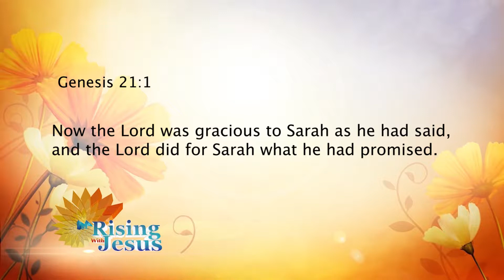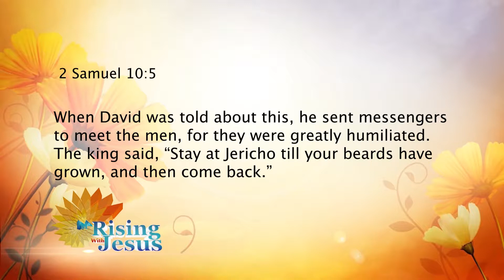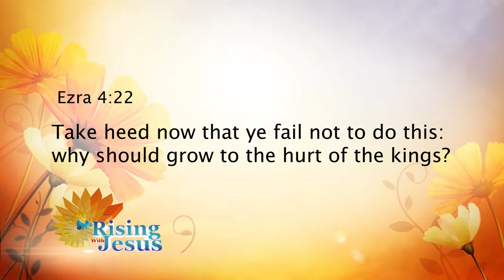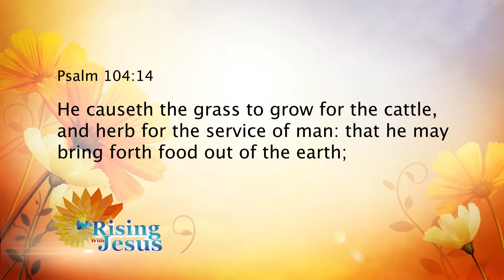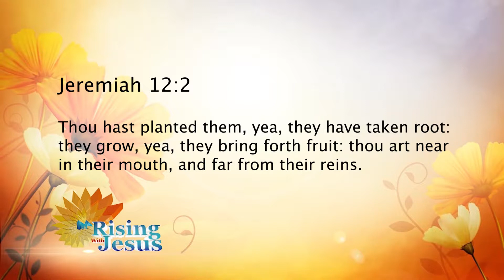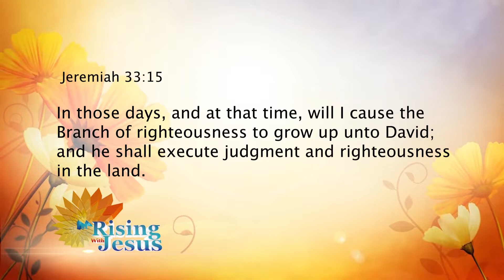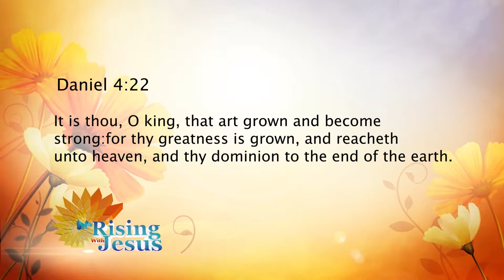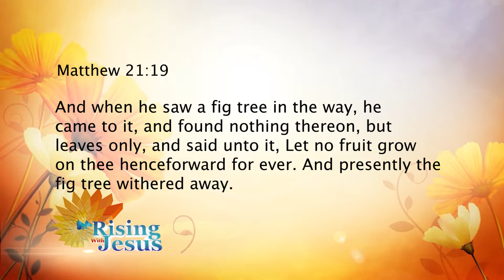Rising With Jesus | The power of growth - Rev. David Kakati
And Jesus grew in wisdom and stature, and in favor with God and man, Luke 2:52.
As you watch this insightful video, may you experience all round growth and increase.

RisingWithJesus is a MorningDevotion program aired every Monday to Friday at 5:00am on PreciousTV ( Television ministry belonging to Bishop Charles Agyinasare, located inside PerezDome, PerezChapelInternational).